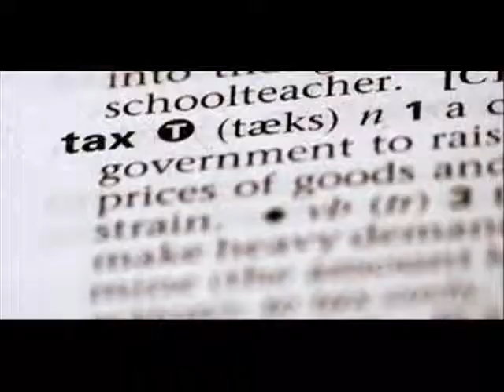NICKA FT DJ TOBY - GHETTO STRUGGLE(KINGS OF KINGS RIDDIM)NTP/NICKA REC